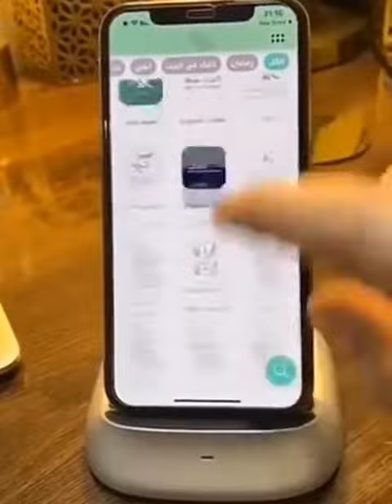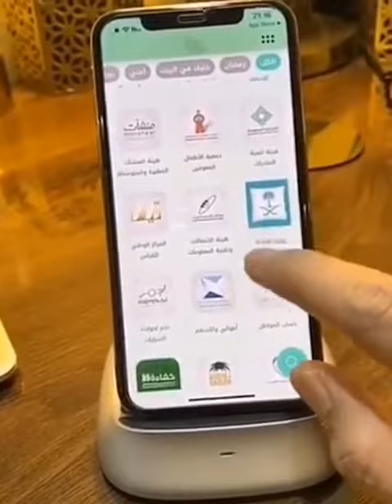شرح عن تطبيق وطني